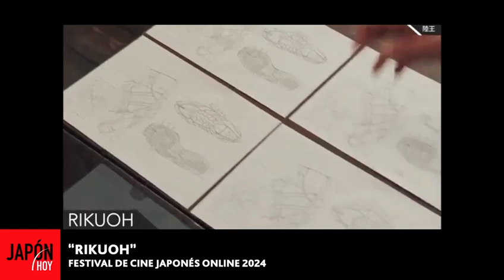"RIKUOH" (SERIE JAPONESA) - JH 26.06.24 / JAPÓN HOY TV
"RIKUOH"
(Serie)
  La Embajada de Japón en Argentina junto a la Fundación Japón, presentan la realización del Festival de Cine Japonés on line 2024. En esta última etapa, están disponibles dos destacadas series.
  Hasta el  7 de julio el público podrá disfrutar de las series japonesas: “Dowtown Rocket” y “Rikuoh”.
  Ambas series podrán disfrutarse de manera totalmente gratuita, con subtítulos en español, a través de los links correspondientes:
(gentileza: Embajada de Japón en Argentina)